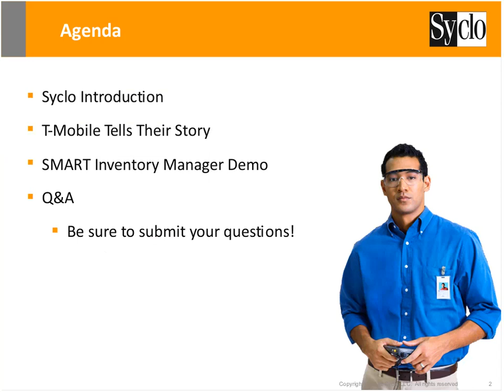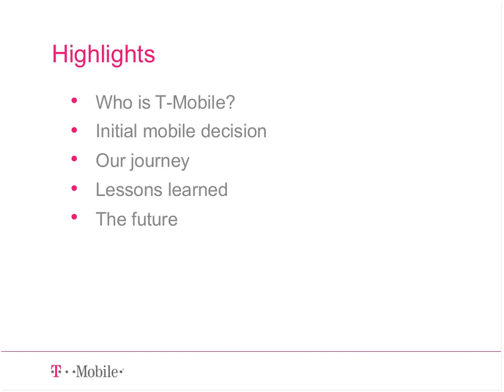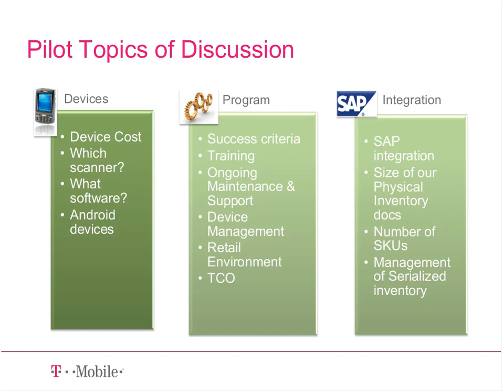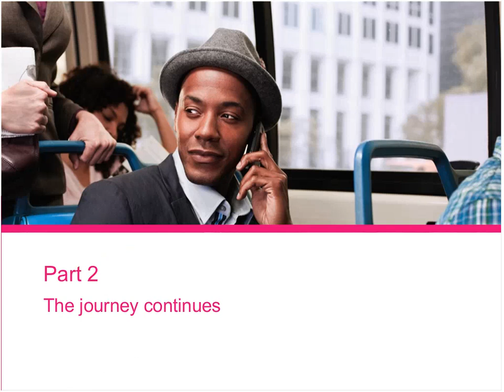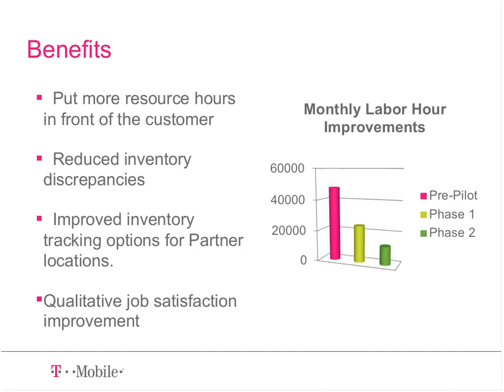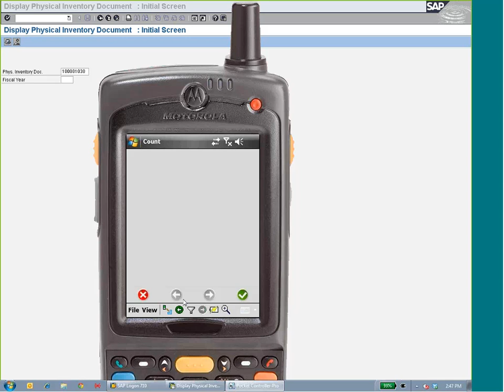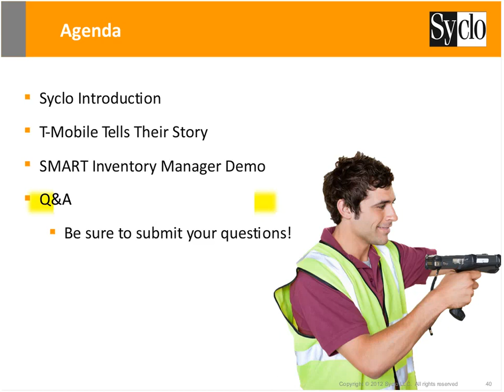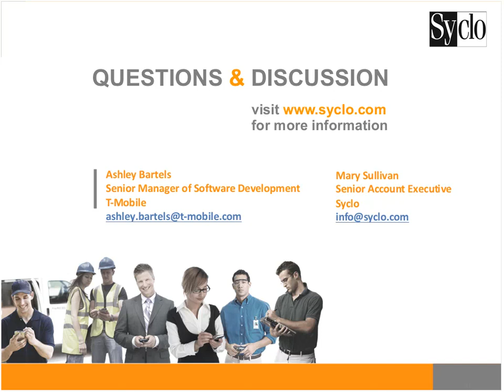T-Mobile's Inventory Evolution Paper to Mobile (May 2012)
This webcast will provide an insightful look into how streamlining T-Mobile's inventory processes with mobile solutions and SAP ERP increased productivity and gave them more accurate data.

In this recording, you will hear how T-Mobile:
• Conducted their inventory counts and processes before and after going mobile
• Implemented Syclo's SMART Inventory Manager For SAP ERP despite a very tight timeframe with positive responses from their employees
• Saw an immediate 50% reduction in inventory labor, giving them more time for other work
• Plans to continue to evolve their inventory process in the future with possible device changes and added functionality